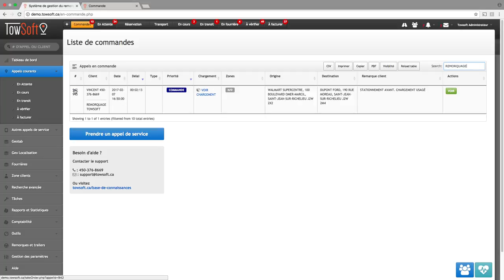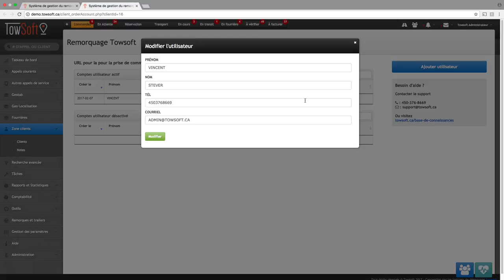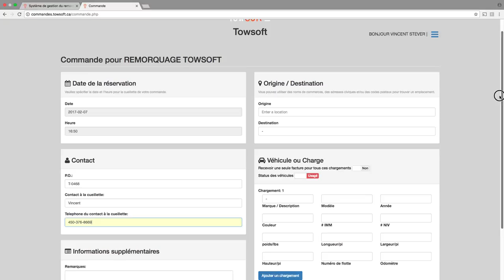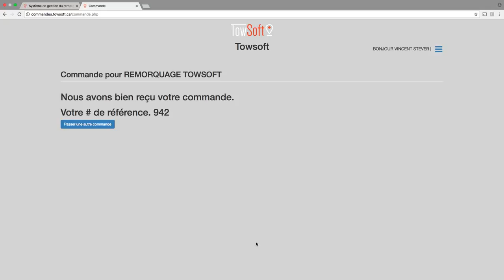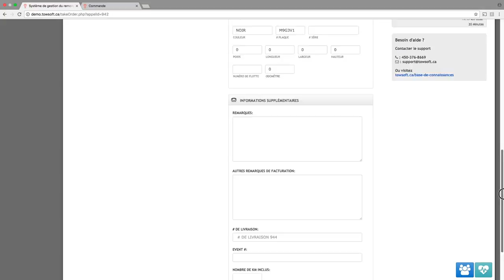Formation TowSoft - Prise de Commandes en ligne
Cette capsule démontre comment vous pouvez configurer votre système TowSoft pour permettre à vos clients de passer leur commandes en ligne, créant ainsi des appels de services automatiquement dans votre TowSoft